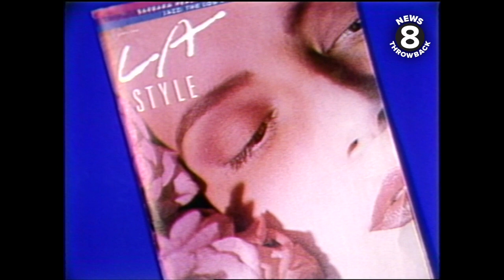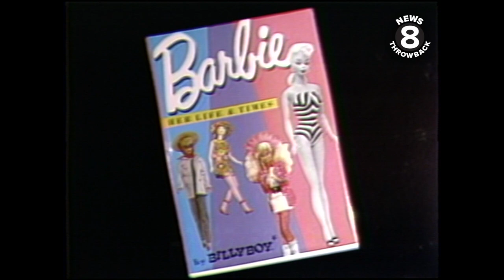Two-part series on Los Angeles nightlife in 1987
Los Angeles Nightlife 2-part series
Oh, the things we have in our archive!! The places we went, the people we photographed—this has to be one of the most eclectic, interesting stories we’ve come across. In November 1987 CBS 8’s Lena Nozizwe’s assignment was to hit the clubs in L.A. “From the postmodern nightspots to the post punk underground dance halls, the nightclubs have a lot in common with Baskin and Robbins—there are so many flavors” Lena mused. Club names were No Wax Formica, Egg Salad, Flaming Colossus and White Trash a-go-go. Actor Jeff Conaway was in the crowd and said he was from New York where clubs were open 24 hours—he said L.A. was growing.

In part two, underground clubs were popping up…but you had to be invited. Lena said they were in some ways more exclusive than places like The Stock Exchange and Vertigo. The passport was simply being hip. Many of the nomadic clubs were in abandoned buildings. Hard to imagine finding out about them without the internet and cellphones. Not sure how our crew found out about this underground club—impressive investigative work perhaps. And surprising that they were allowed to shoot video at what was essentially, an illegal event.